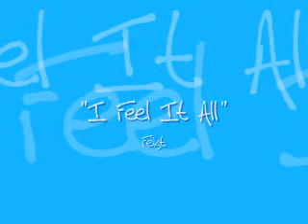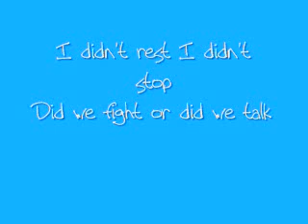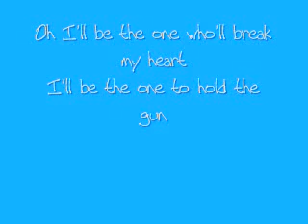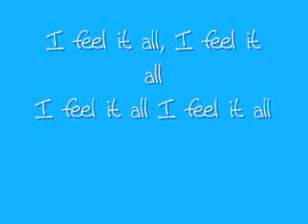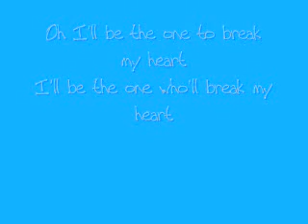I Feel It All-Feist (lyrics)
I just saw that this song wasn't on YouTube, and I thought it was too cute to pass up. Whether if anyone will listen to this song or not, who knows?  But at least it's on.